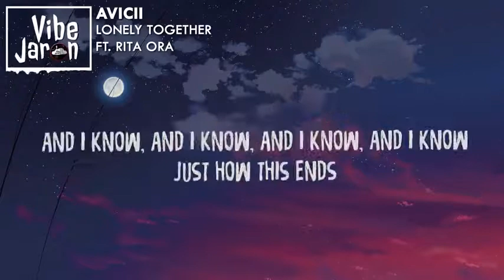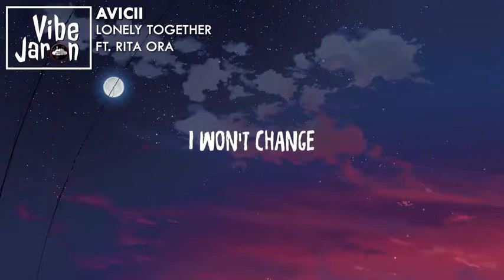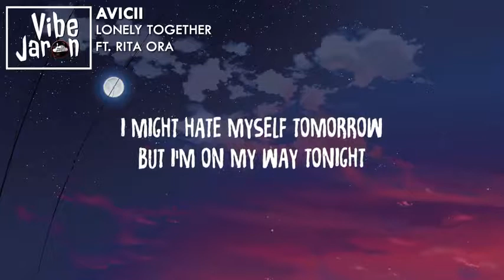Avicii - Lonely Together ft. Rita Ora Lyrics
Music video by Avicii performing Lonely Together. (C) 2017 Avicii Music AB, under exclusive license to Universal ...

Avicii - Lonely Together | Avicii - Lonely Together ft. Rita Ora | Avicii Rita Ora | Rita Ora Lonely Together | Lonely Together Lyrics | Avicii Lonely Together Lyrics ...